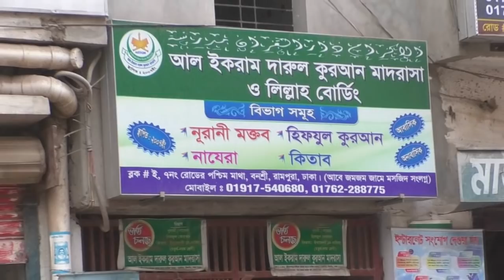মৃত্যুর আগে জানাজার নামাজ দেখে/শিখে নিন (জানাজার নামাজের নিয়ম) Janajar Namazer Niom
All Copyright Rights Reserved by ''Islamic Media TV''